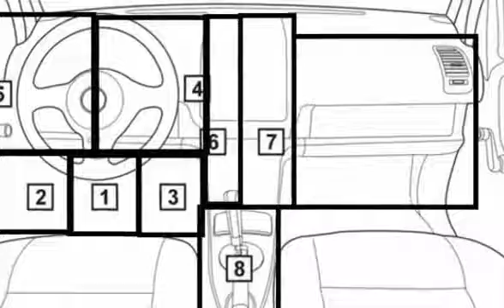Audi A4 1994 10 1996 09 Diagnostic Obd Port Connector Socket Location Obd2 Dlc Data Link 59